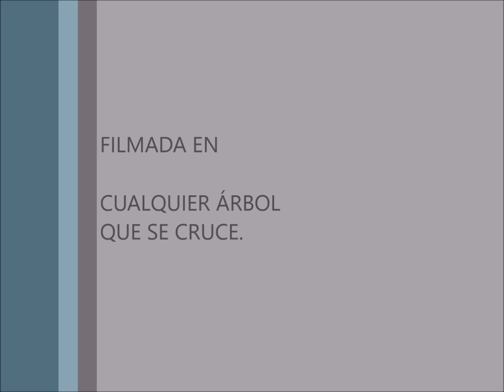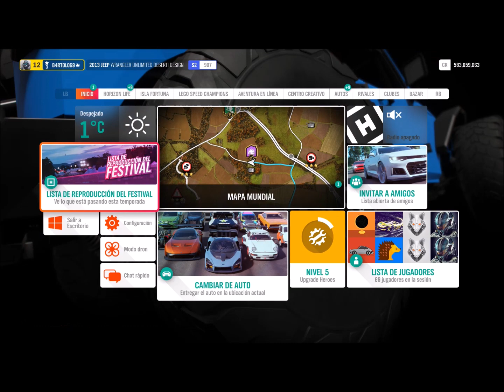Forza Horizon 4. Otoño. Última prueba semanal. PRESUMIENDO.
Hola, hola mis queridos seguidores, amigos, compañeros de fatigas Forzathoneras.
Vamos a ver, estamos terminando Otoño y viene nuestro amigo Invierno.
A saber qué nos tendrán preparado nuestros amigos programadores del juego, nada bueno, seguramente.
Invierno, nieve, barro.
La tormenta perfecta sería, por ejemplo, y lo será seguramente, algún salto difícil, haciendo distancias rayando lo imposible.
La tormenta perfecta, si sumanos el salto, a alguna zona de derrape en el barro, sería perfectísima.
Y, puestos a no pedir, un par de Eventos de clase S2 998 de Carreras Callejeras, aunque me daría igual de mal un Cross Country S1 900 o, puestos a exagerar y creo que va a caer, Eventos de Road Racing S2 998.
Sí, alguna tormenta de estas se cuece en el ambiente para que yo no tenga paz, ni un segundo de paz.

Y bueno, me dejaré de zarandajas.
Que estoy muy blanco últimamente y creo que tengo que irme a la playa, si queréis acompañarme, bienvenido sois.

Y si no, ya os digo de qué va esto.
La última prueba se llama PRESUMIENDO y hay que conseguir 3 CADENAS DE HABILIDAD GRANDIOSAS.

Y ya está, no os compliquéis la vida, no hace falta que hagáis lo que yo, solo es encadenar eso, cadenas de habilidad y eso se consigue haciendo un rato el salvaje como yo, o derrapando sin parar, rompiendo cosas.
No tengáis miedo, si más coches que rompo yo, no los rompe ni el Equipo A o los policías esos alemanes de la serie que vigilan las autopistas.

Y ya os dejo en paz, de momento. SAludetes saltarines grandiosos.